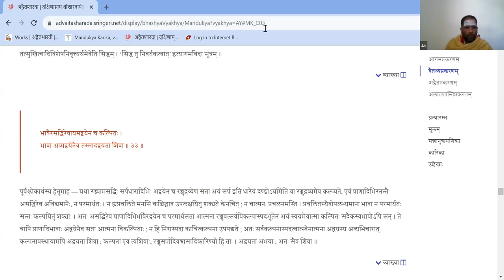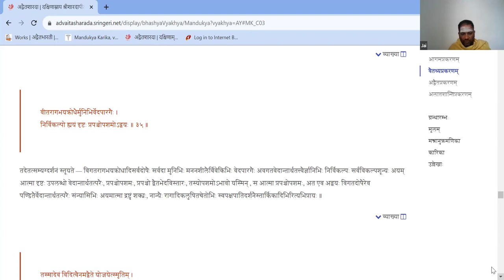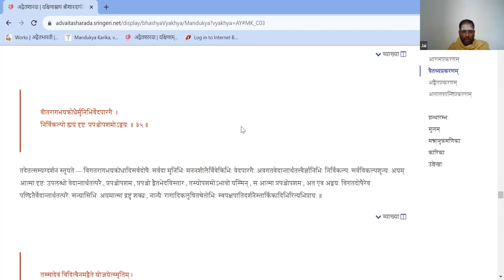Mandukya Upanishad - 059